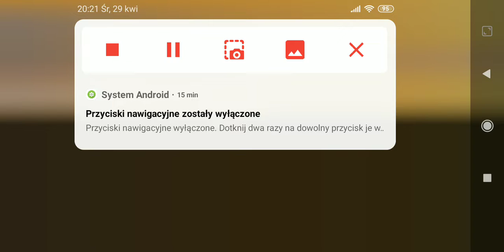Looks chaalenge | specjał na 31 subów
Zrezygnowałam z filmów w sobotę